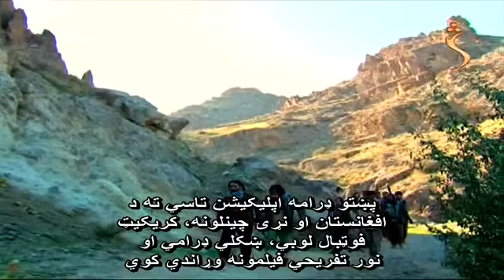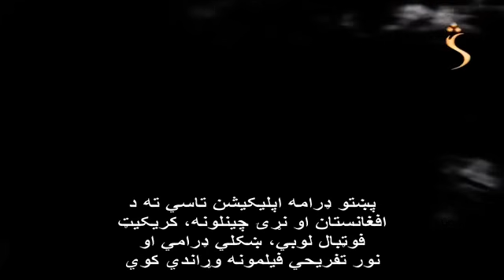ددری مورچل سریال 3 برخه